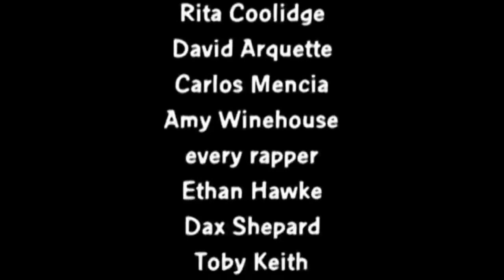Family Guy try not to laugh part 3